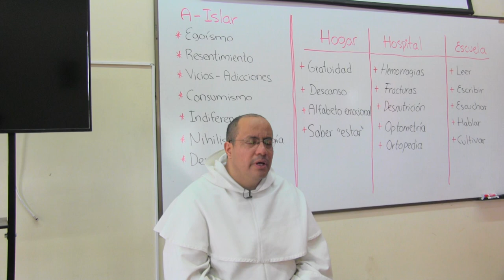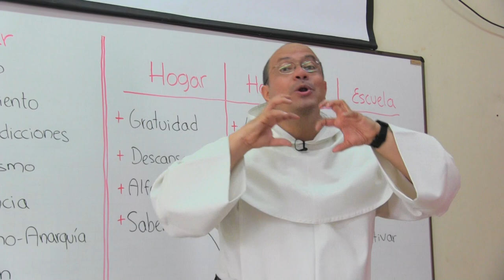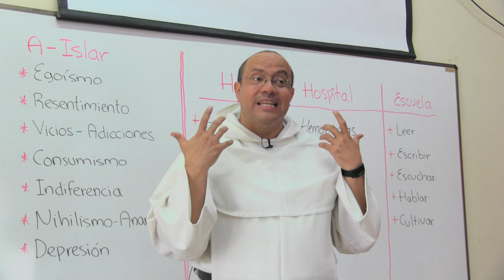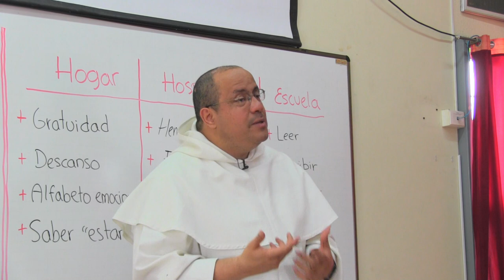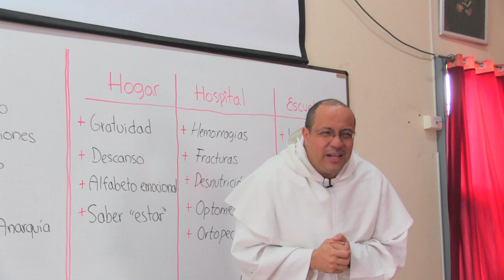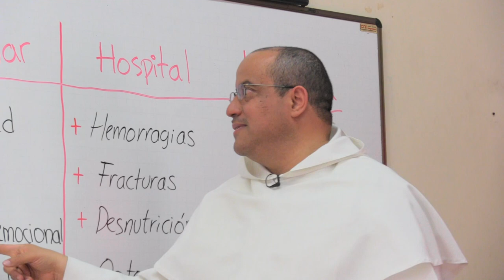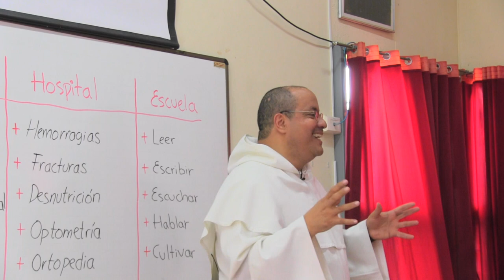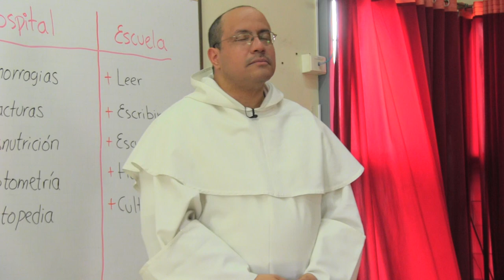El camino se llama COMUNIDAD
El demonio y el mundo intentan a toda costa a-islarnos: volvernos islas, para que nuestras necesidades físicas, emocionales, psicológicas o afectivas nos hagan débiles y vulnerables.

De ahí la importancia de la Comunidad, y de las funciones que está llamada a cumplir, como Hogar, Hospital y Escuela.